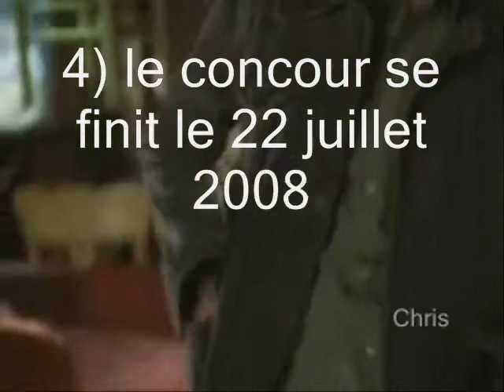charmed video concour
C'est 1 concour pour le site Attitude charmed .Tout est expliquez dans la vidéo.
It 's a contest video about charmed series.All is explain in the video

Sorry for my english i'm speak french